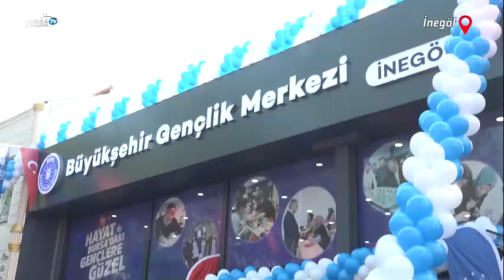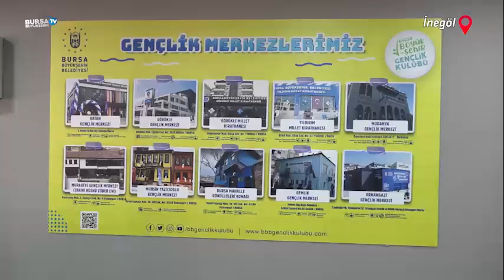İnegöllü gençlerin yeni buluşma noktası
Bursa Büyükşehir Belediyesi tarafından İnegöl ilçesine kazandırılan Gençlik Merkezi, törenle hizmete açıldı. Gençlere yapılan yatırımın, ülkenin geleceğine yapılan yatırım olduğunu belirten Bursa Büyükşehir Belediye Başkanı Alinur Aktaş, halen 11 olan gençlik merkezi sayısını haziran sonunda 15, eylül sonunda 20’ye çıkaracaklarının müjdesini verdi.